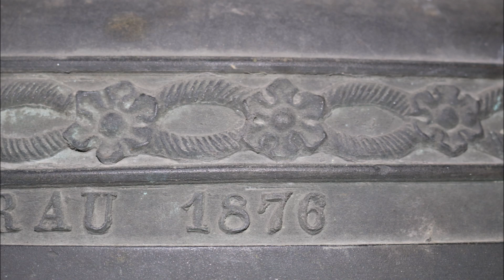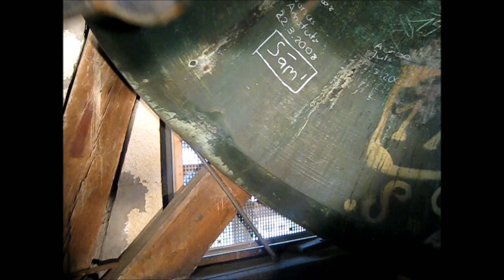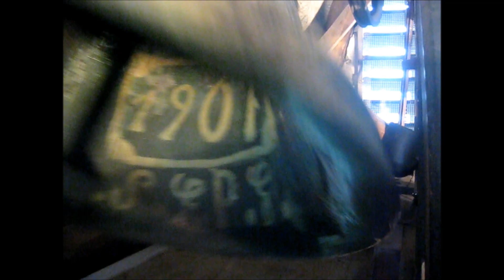SINS: (CH - AG) Geläute der Pfarrkirche Maria Geburt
Es läuten die sieben Glocken der Pfarrkirche Maria Geburt von Sins, Kanton Aargau.

Stimmung: A° cis' e' fis' a' cis'' e''
Giesser: G. Rüetschi, Aarau / H. Rüetschi AG, Aarau (4)
Gussjahr: 1875 (1), 1876 (2,3,5-7), 1964 (4)

Aus dem hohen und breiten Turm der Pfarrkirche in Sins erklingt ein herrliches siebenstimmiges Geläute aus der Giesserei Rüetschi. Das Geläut wurde im Jahr 1964 durch eine siebte Glocke erweitert. Bis dahin fehlte laut Glockenexperten die gewisse Musik im Geläute, es wirkte fad. Durch die neue Glocke wurde gleich viel mehr Farbe mit eingebracht.

Die grosse Glocke ist die schwerste A° (5050 Kg), welche von Rüetschi je gegossen wurde. Sie stellt also eine Besonderheit dar.

Daten zu den Glocken:

Glocke 1
Name: Dreifaltigkeitsglocke
Ton: A°
Gewicht: 5050 Kg
Inschrift: "Drei sind es, die Zeugnis geben im Himmel; der Vater, das Wort und der heilige Geist; und diese Drei sind Eins"

Glocke 2
Name: Heilandsglocke
Ton: cis'
Gewicht: 2560 Kg
Inschrift: "So hat Gott die Welt geliebt, dass er seinen eingeborenen Sohn dahingab"

Glocke 3
Name: Muttergottesglocke
Ton: e'
Gewicht: 1420 Kg
Inschrift: "Ein Schwert wird deine Seele durchdringen"

Glocke 4
Name: Bruderklausen - Glocke (1964)
Ton: fis'
Gewicht: 906 Kg
Inschrift: -

Glocke 5
Name: Petrusglocke
Ton: a'
Gewicht: 620 Kg
Inschrift: "Du bist Petrus und auf diesem Felsen will ich meine Kirche bauen"

Glocke 6
Name: Felixglocke
Ton: cis''
Gewicht: 315 Kg
Inschrift: "Selig die Verfolgung leiden, um der Gerechtigkeit willen, denn ihrer ist das Himmelreich"

Glocke 7
Name: Josefsglocke
Ton: e''
Gewicht: 185 Kg
Inschrift: "Ein getreuer und kluger Knecht, den sein Herr gesetzt, über das ganze Haus"

Herzlicher Dank geht an den freundlichen Sakristan für all seine Bemühungen, das öffnen des Turmes und die Begleitung in die Glockenstube.